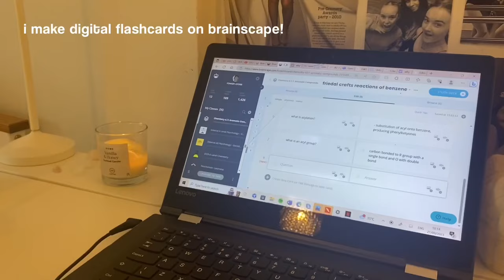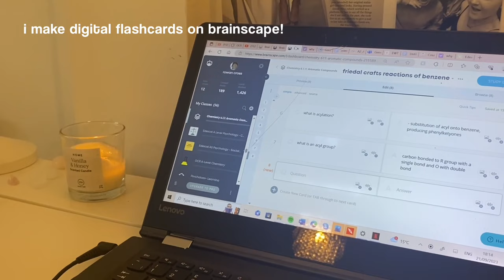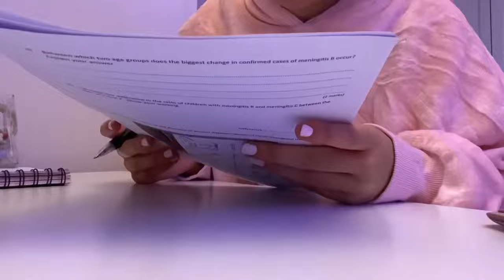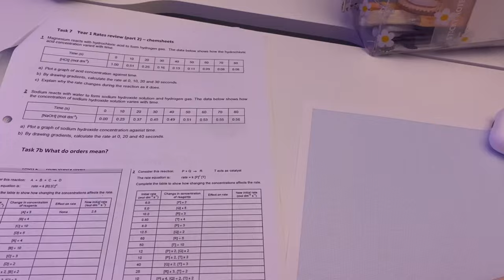STUDY VLOG | revise & spend the evening with me, alevel diaries ep.1 ✧*:･ﾟ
*study vlog*

hey !! ♡

FAQs ․∶⋆☁️

im seventeen!! - year 13

i film on my iphone 11 & edit on videostar

mwahh ly